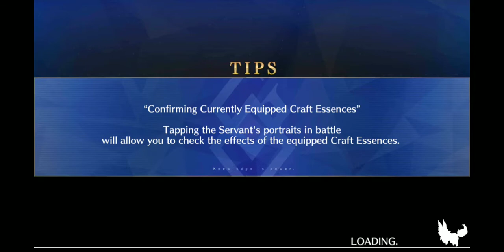Nerofest Seigfried beefy boi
So much defense. More offense